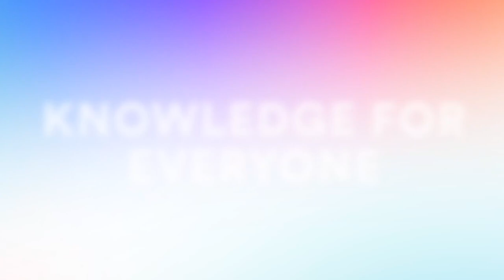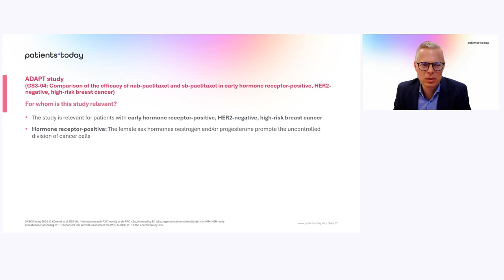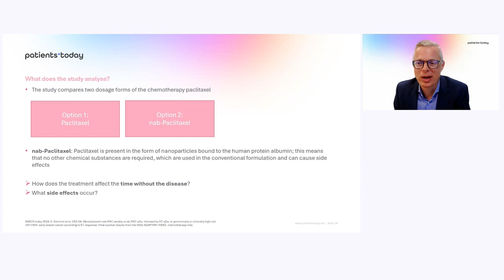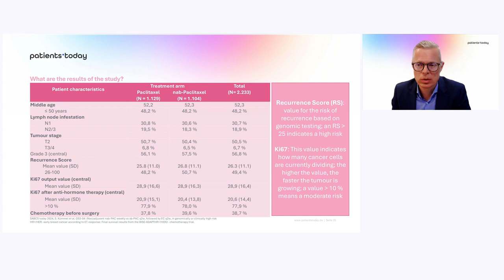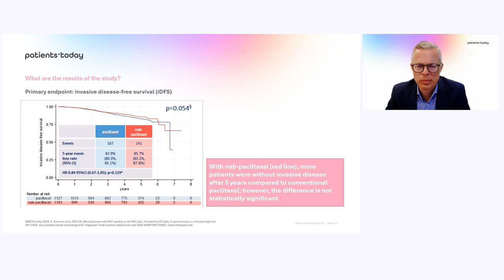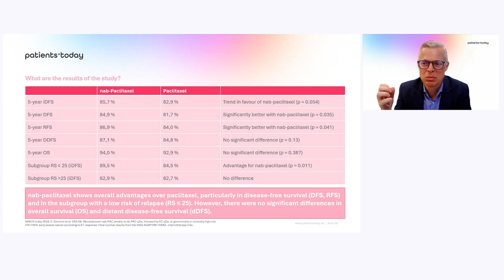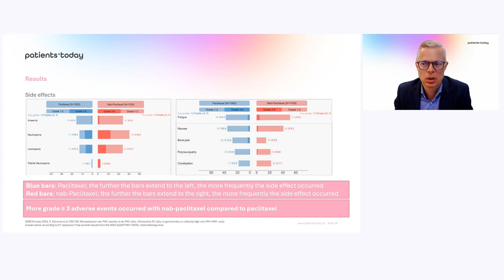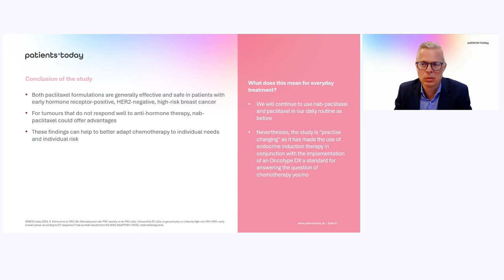Early Breast Cancer HR+/HER2- - New Study Results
00:00 Introduction by Alexandra von Korff (patients today) and Prof. Dr Marc Thill (Agaplesion Markus Hospital Frankfurt)
01:23 Explanation of the ADAPT Study
13:23 Discussion round on the ADAPT Study